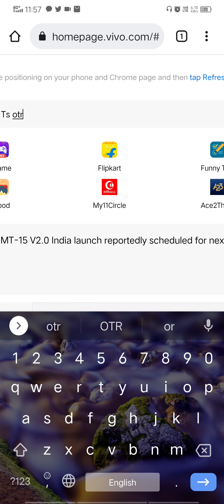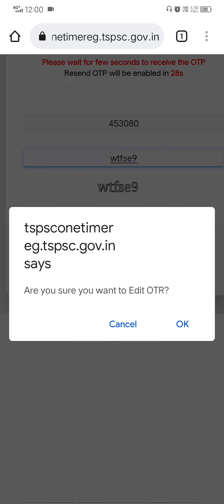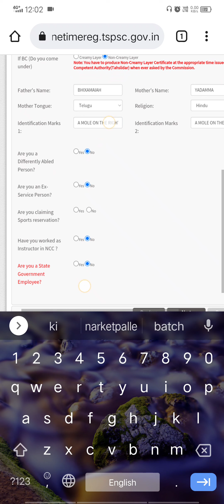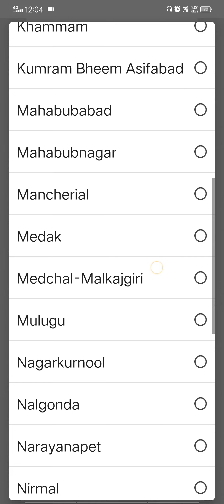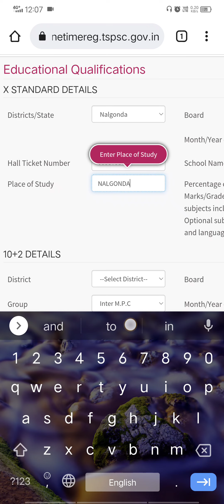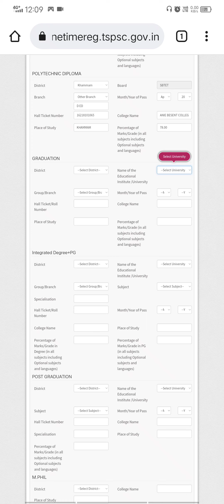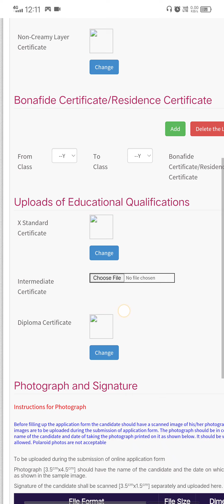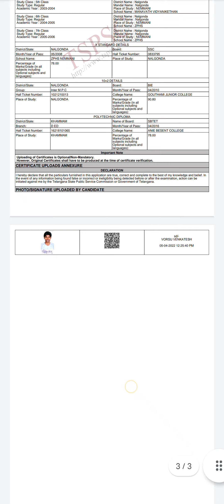How to edit TSPSC one time registration in mobile//VVN VIDEOS